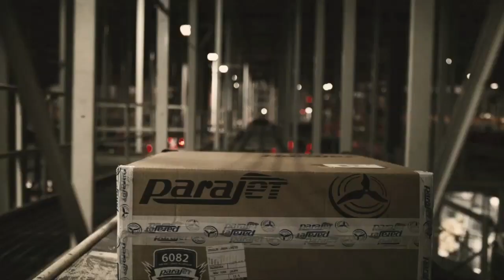Zips Men's Soccer: College Cup 2015, Day 1